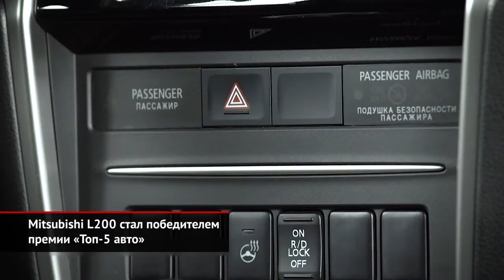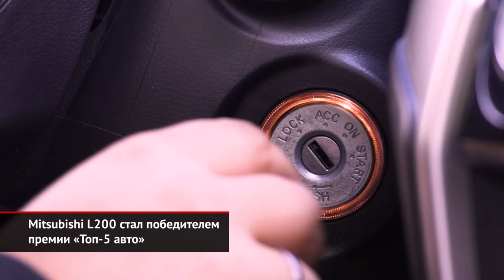Mitsubishi L200 стал победителем премии «Топ-5 авто» | Новости с колёс №1014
Mitsubishi L200 назван победителем премии «Топ-5 авто» в номинации «Лёгкий коммерческий автомобиль/пикап». В состав жюри этой премии входят авторитетные российские журналисты, притом в финальном голосовании приняли участие сразу 48 человек. Незадолго до этого последнее поколение японского пикапа завоевало награду «Внедорожник 2019 года» в России. Кроме того, обновлённую модель недавно признали лучшим пикапом в Великобритании, Австрии, Франции. Сама модернизация состоялась под занавес 2018 года и принесла действительно много нового.